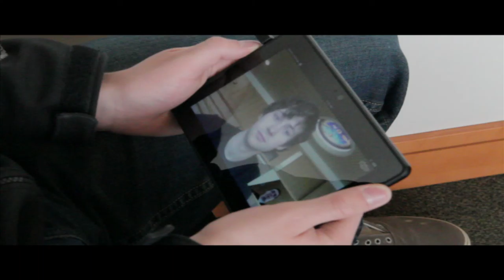The Mask of a Generation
In this video, we are making a statement about technology of this era.